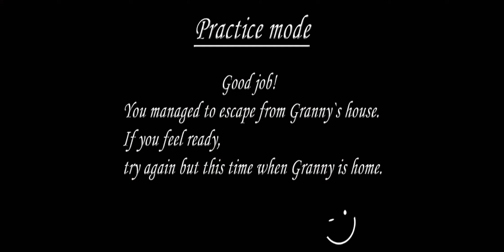Granny Chapter-1 Walkthrough Gameplay (Android/iOS) Part-1002